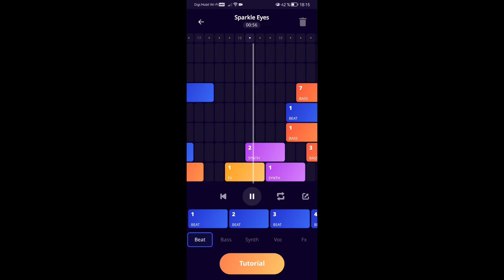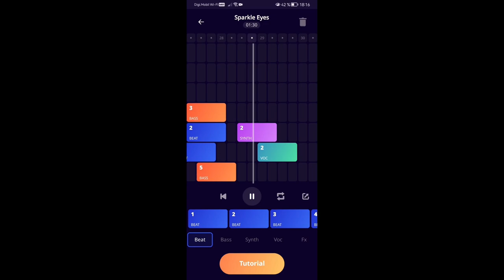gabi stana - "Doamnă" Instrumental